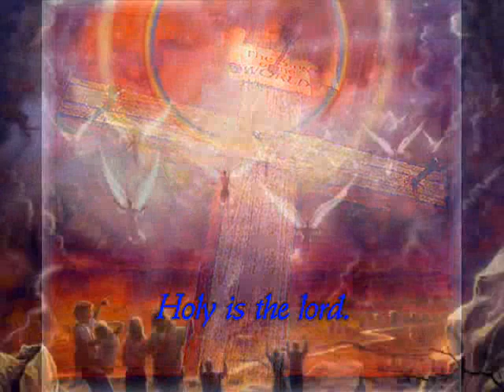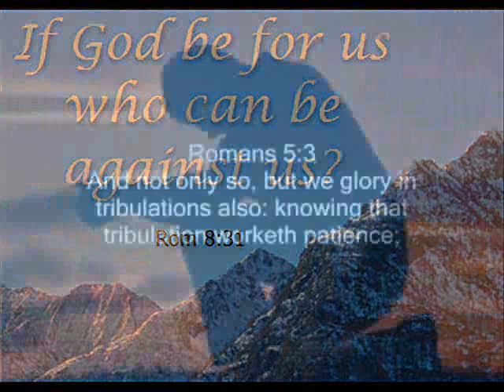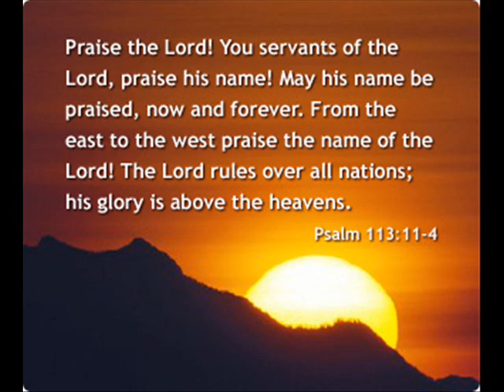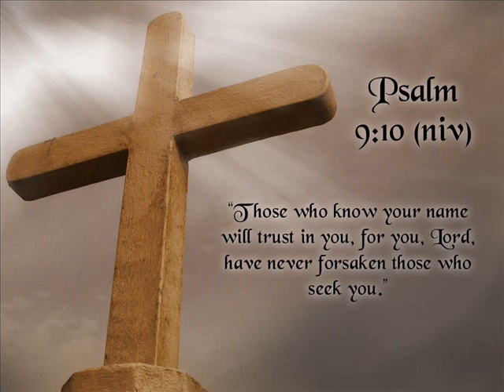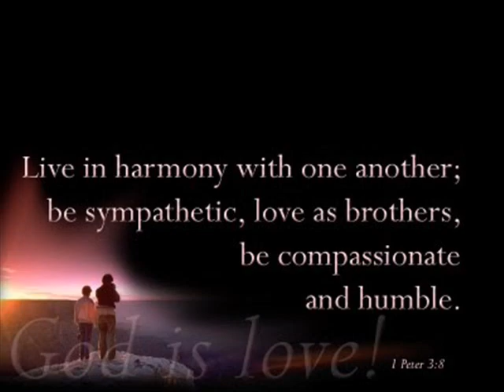Jim Felix - Angels Cry Holy.wmv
The angels bear witness to the awesome greatness of God. We to shall soon bear that same witness. How much more will the worship be when we see King Jesus face to face.  Praise The Lord.